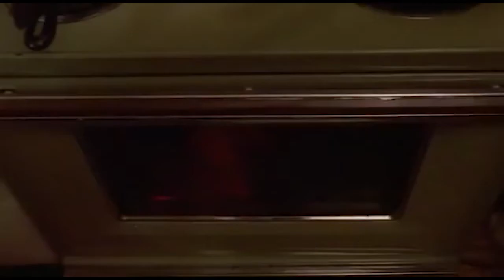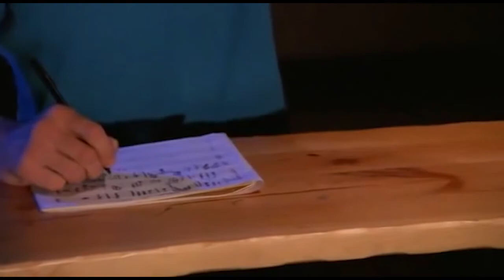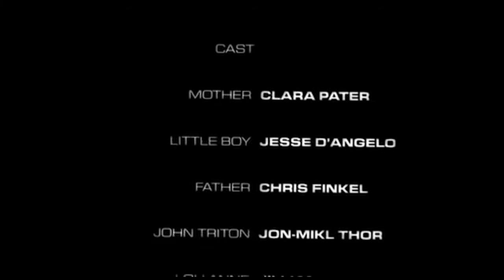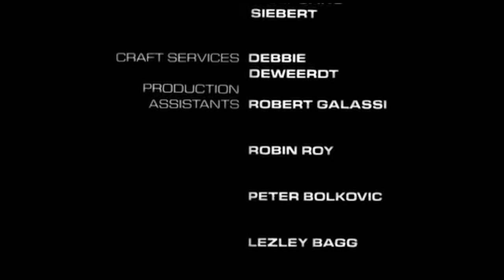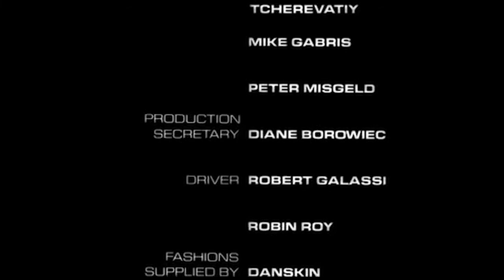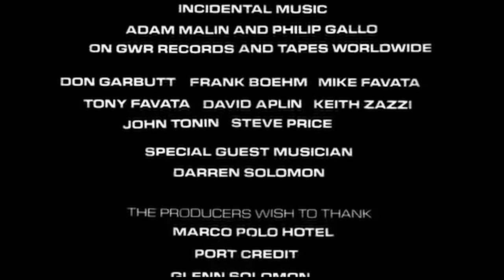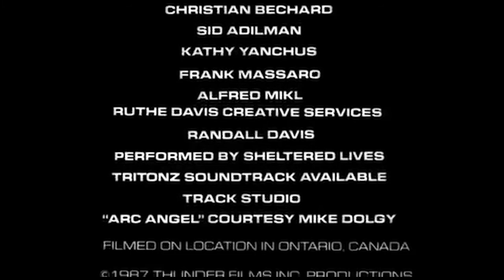Rock n Roll Nightmare Remix